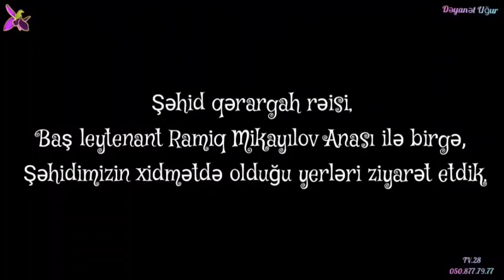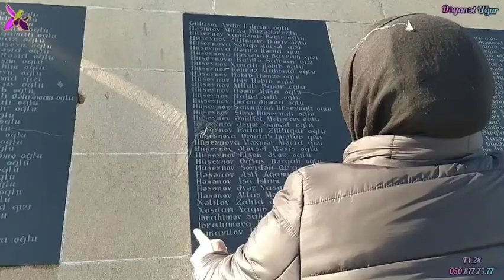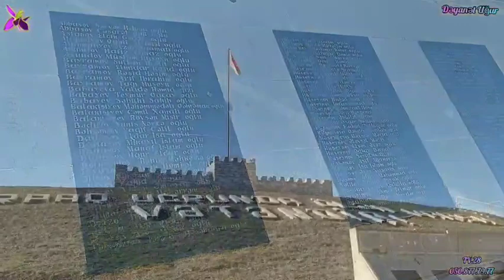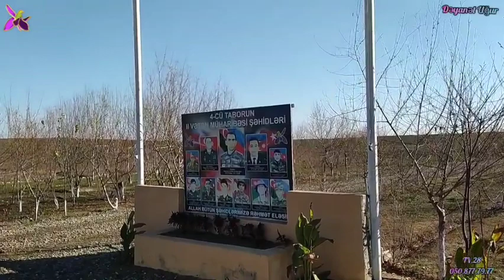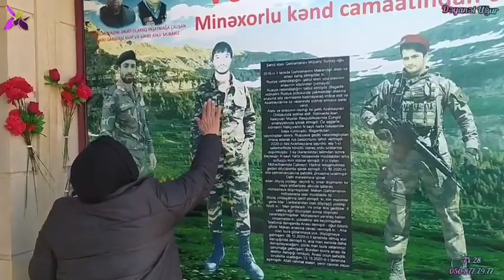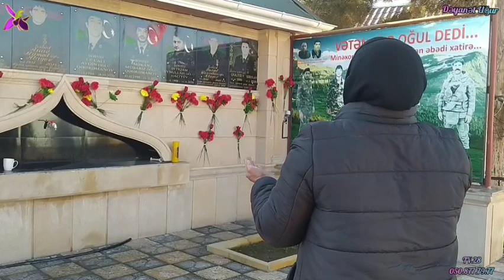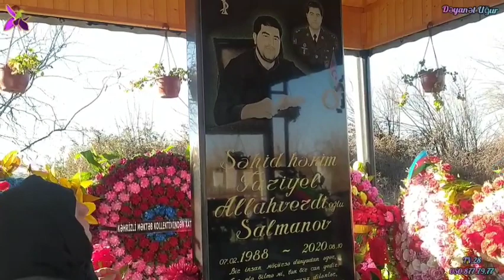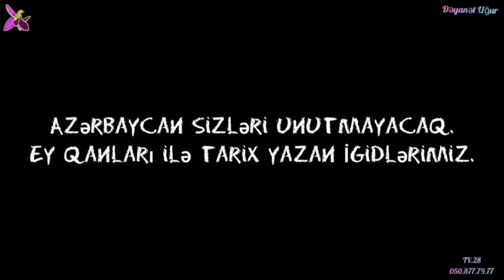Şəhid Ramiq Mikayılovun Anası Şəhidimizin xidmət etdiyi və Şəhadətə ucaldığı yeri ziyarət etdi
Şəhid Baş leytenant Qərərgah Rəisi Ramiqin Anası oğlunun Şəhid olduğu yerdən torpaq götürdü